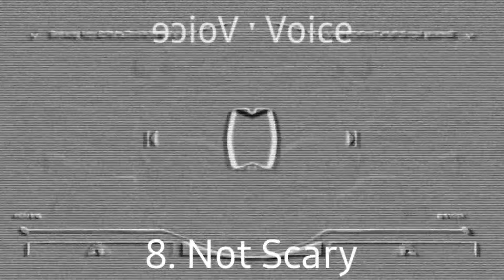Samsung balls Logo is Chorded Render Pack Round 8 - Not Scary